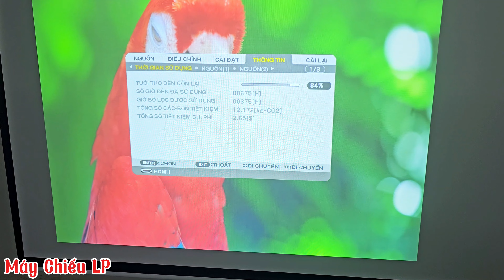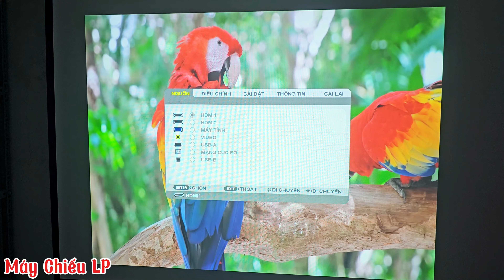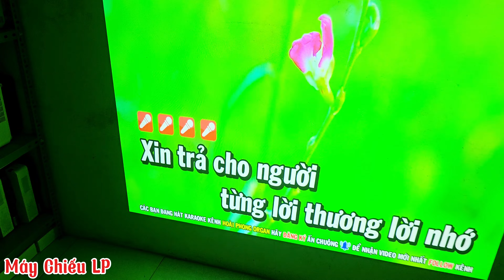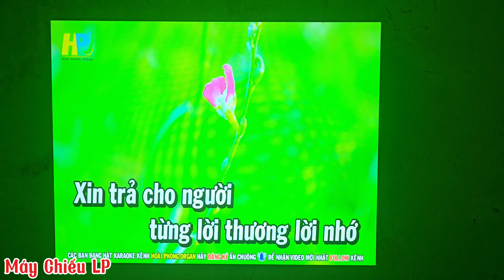VỀ THÊM MÁY CHIẾU ĐỘ SÁNG CAO 4000ANSI LUMEN. NEC ME401X.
Máy chiếu Nec ME401x.
Độ sáng : 4000ansi lumen.
Độ phân giải : 1024x768.
Tương phản : 12.000 :1.
Tuổi thọ bóng : 9000h eco.
Đầy đủ cổng kết nối.
Chạy 675h.
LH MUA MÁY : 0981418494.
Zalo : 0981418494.